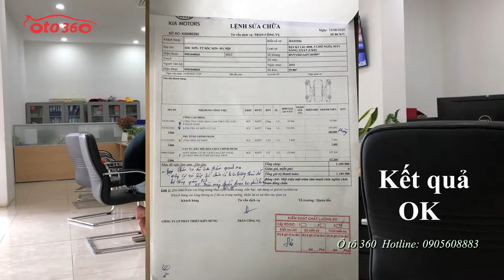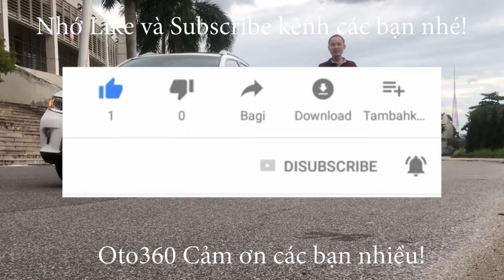Chiếc xe đã không trụ nổi sau hơn 10h lên hình vì quá đẹp sau các bước check hãng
Sau các bước check các kiểu thì chiếc xe đã phải rời Salon để về bên chủ mới.